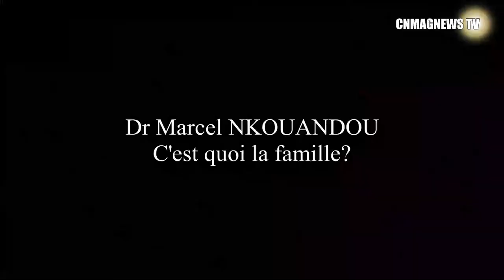CAMEROUN: C'est quoi la famille ?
CNMAGNEWS TV est une Web TV généraliste; laïque et numérique.  La ligne éditoriale promouvoir une information de qualité, efficace et inédite. Et le slogan  " L' épreuve de la vraie information".  La programmation comprend:
Actualités décrypte les faits de sociétés sous différents angles avec les rubriques ci-après : CLIN D'OEIL; ENTREPRENEUR; DOSSIER; INVITE(E); NO COMMENT; FOCUS; REVUE DES UNES. En suite  Audiothèque et Films documentaires.